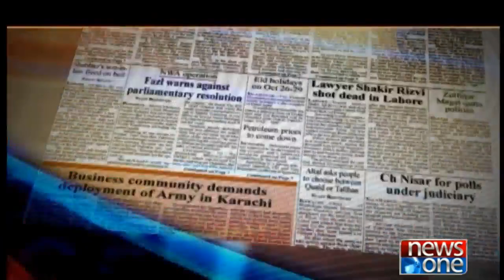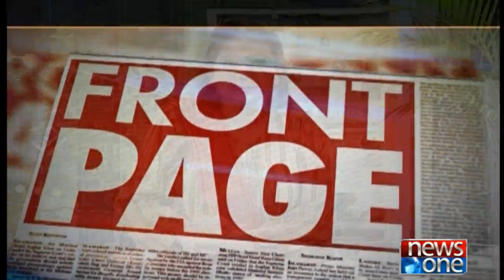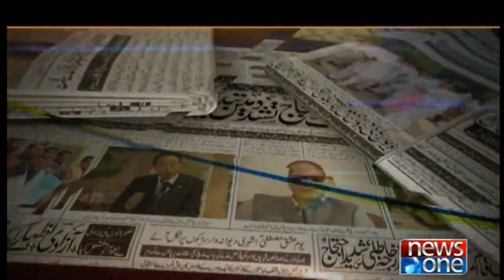| Front Page | 31-July-2018 |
| Front Page | 31-July-2018 | Bharti Wazir e azam Narendra Modi ka Imran Khan ko Phone Aur Mubarak bad |